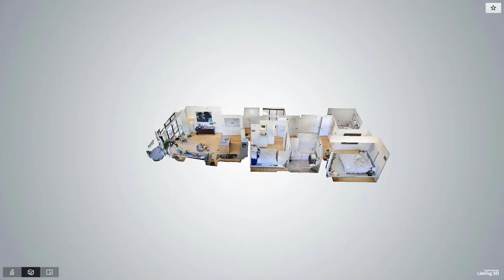50 West 30th Street, Unit 22B Manhattan, NY - Presented By David Gromet